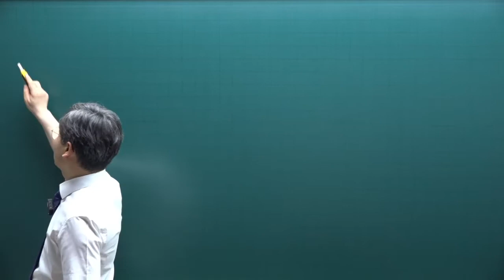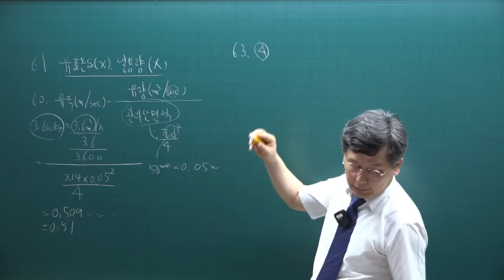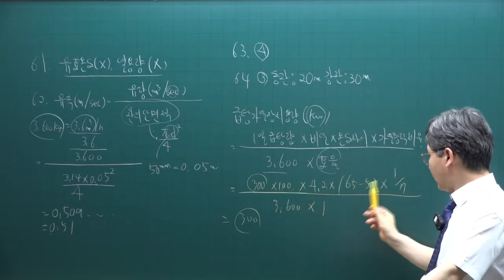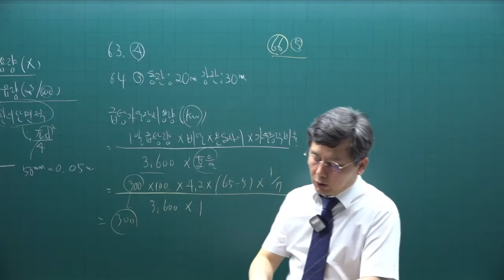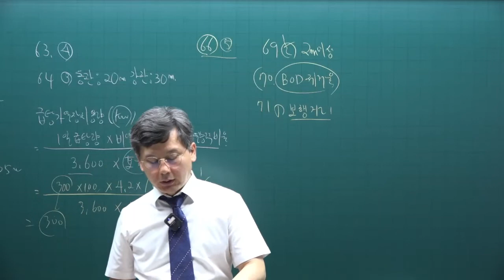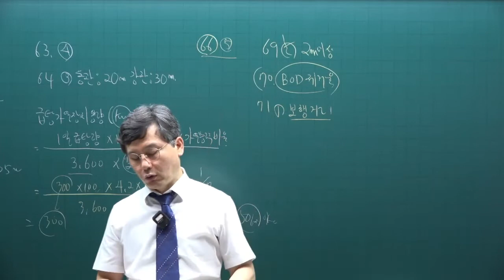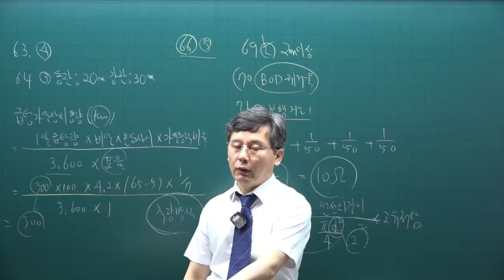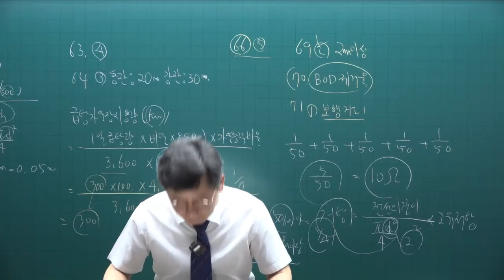[주전무] 2022년 주택관리사 주택관리사 시설개론 동형실전모의고사 3회 2강